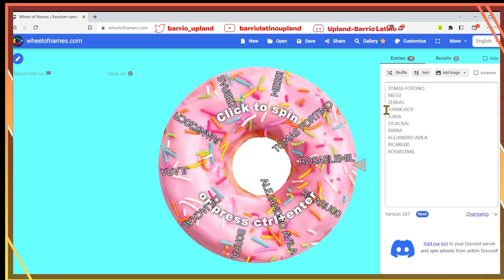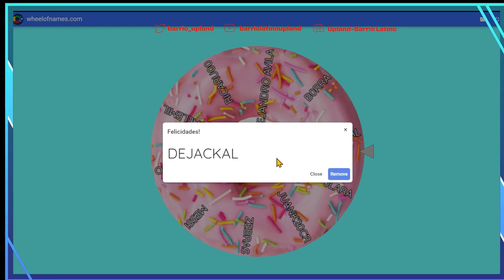Sorteo del una propiedad en el Tren Basico en Winnetka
Felicidades a Dejackal por ser el ganador de este primer sorteo donde regalamos una propiedad a todos los participantes del tren en el nodo.